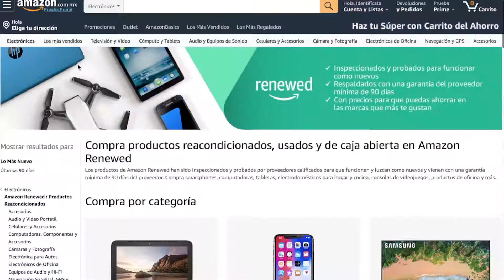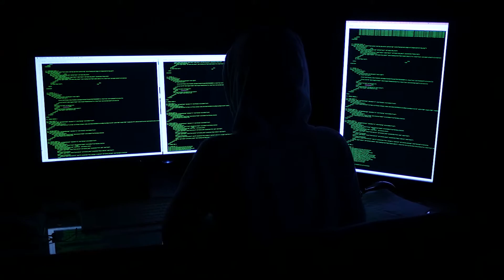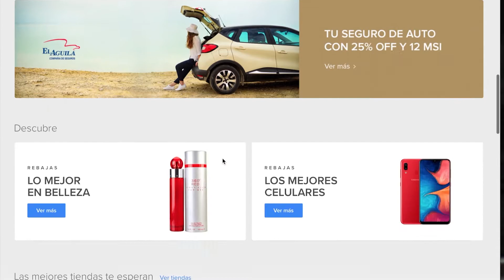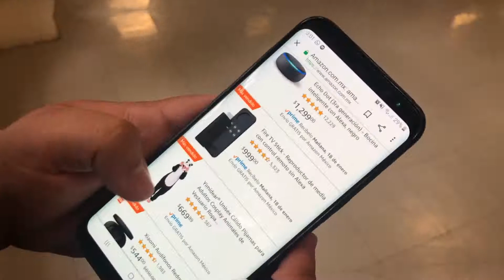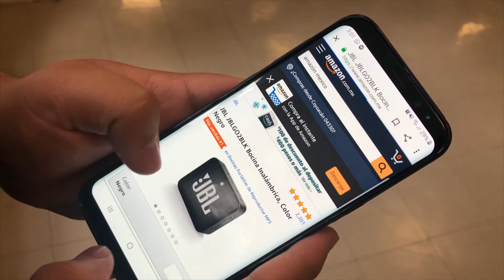¿Por qué es im­por­tan­te la pro­tec­ción de da­tos per­so­na­les en pla­ta­for­mas di­gi­ta­les?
El co­mer­cio elec­tró­ni­co na­ció con el auge de ven­ta de ser­vi­cios en lí­nea. En la ac­tua­li­dad, la ma­yo­ría de los gran­des co­mer­cios no tie­nen una ubi­ca­ción fí­si­ca, ya que por las dis­tin­tas pla­ta­for­mas pue­des ac­ce­der al ca­tá­lo­go com­ple­to de la tien­da.